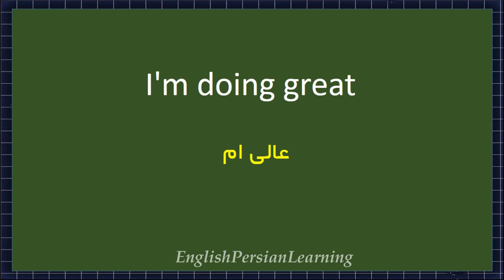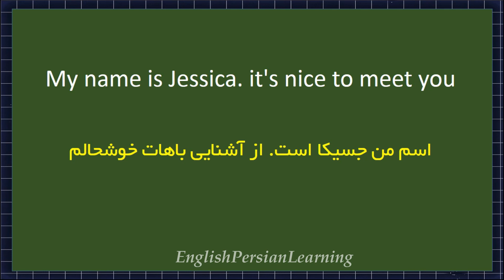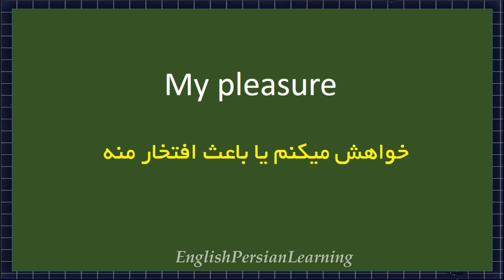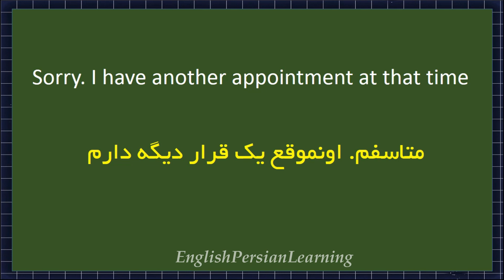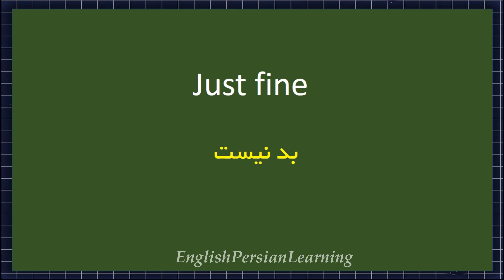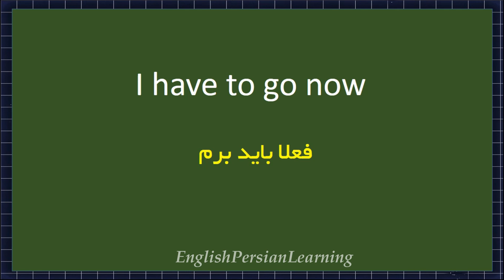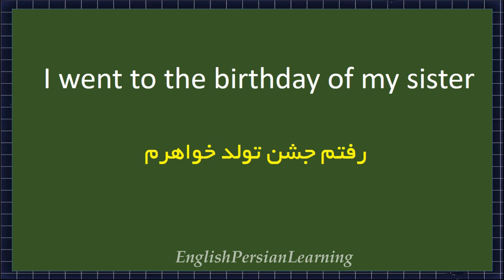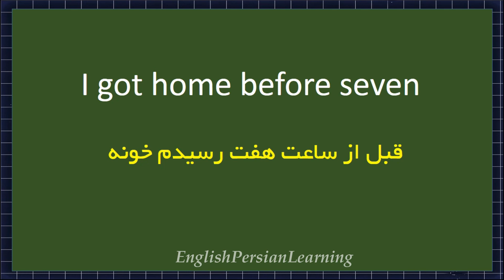جملات روزمره انگلیسی با ترجمه فارسی و تلفظ آهسته - انگلیسی در خواب برای مبتدیان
در این ویدئو به جملات روزمره و پرکاربرد زبان انگلیسی برای مبتدیان و تلفظ و معنی آن ها پرداختیم
این اصطلاحات ساده و کاربردی، هم برای مبتدی ها و هم افراد حرفه ای بسیار کاربرد دارند

حتما در این ویدئو ما رو همراهی کنید و ویدئو رو چندین بار پلی کنید تا از یادگیری سریع و دقیق جملات و کلمات لذت ببرید.

در داخل کامنت ها، نظرتون رو برامون بنویسید. ویدئو چطور بود؟

انگلیسی از صفر , کلمات انگلیسی با مثال , اموزش انگلیسی , یادگیری سریع انگلیسی , اموزشی
کلمات روزمره انگلیسی با تلفظ , کلمات انگلیسی با معنی فارسی با تلفظ
کلمات مترادف زبان انگلیسی , کلمات مترادف , مترادف , کلمات مترادف انگلیسی
آموزش زبان انگلیسی , مکالمه تلفظ گرامر انگلیسی , یادگیری انگلیسی برای مهاجرت و ادامه تحصیل , جملات روزمره انگلیسی

جملات روزمره انگلیسی با ترجمه فارسی و تلفظ آهسته - انگلیسی در خواب برای مبتدیان- قسمت اول

learn English